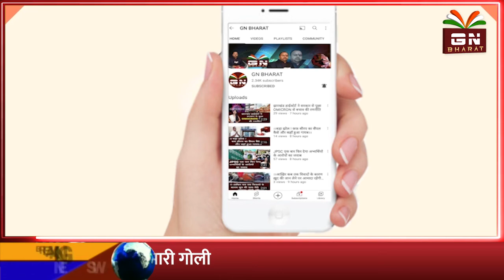Panchayat Election 2022: मुखिया गिना रहे हैं अपना काम, मुखिया प्रत्याशी भी कर रहे हैं वादे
PanchayatElection2022: मुखिया गिना रहे हैं अपना काम, मुखिया प्रत्याशी भी कर रहे हैं वादे